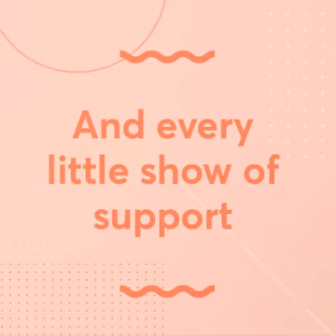friendship day celebrating of my self in 2017